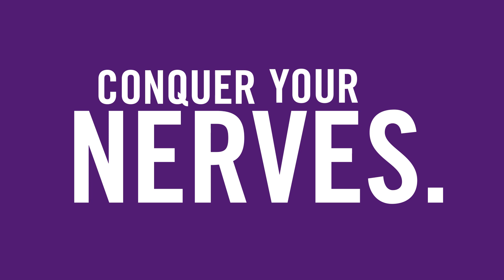Stratosphere Tower | Stratosphere Las Vegas